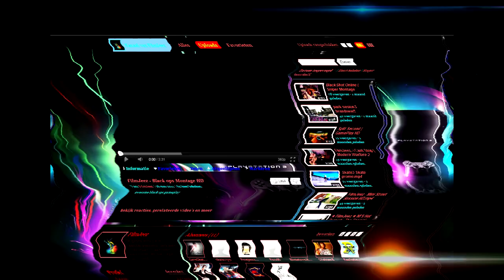Justin Reynaert Skateboarding | Trip to Spain Movie HD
Here is my Newest SkateMovie Called Trip to spain .

Thanks to :
My Parents : For taking us to  the Skatespots .
FilmJeez : For the patience and the filming .